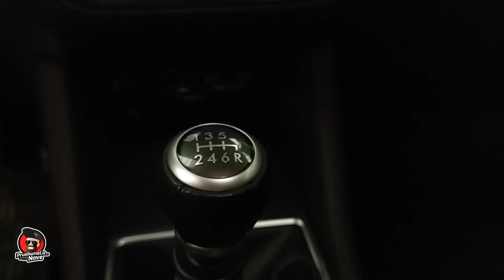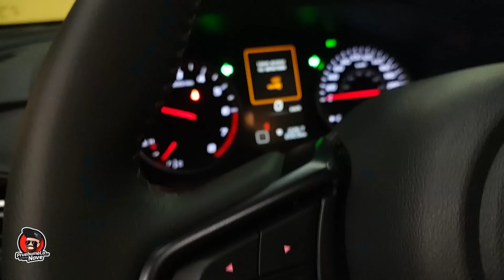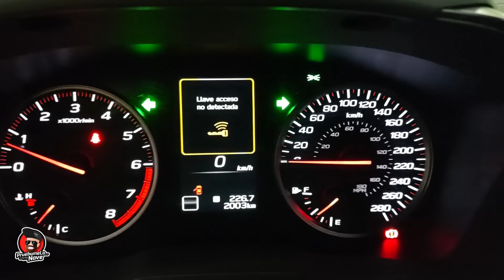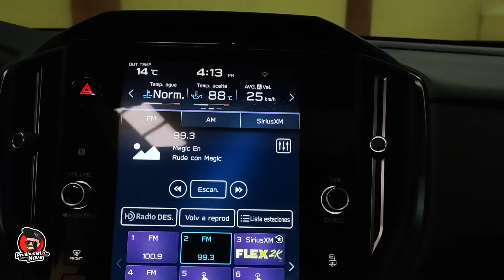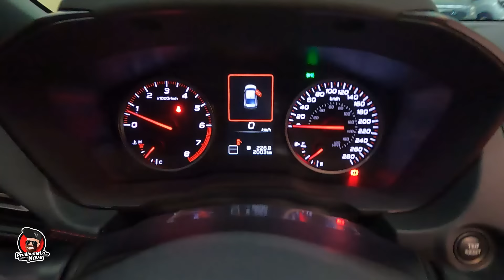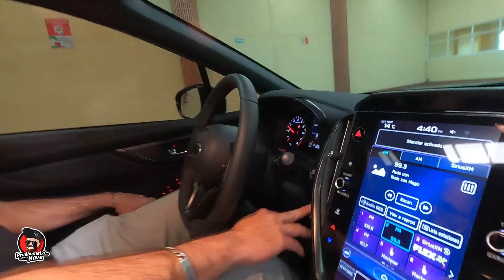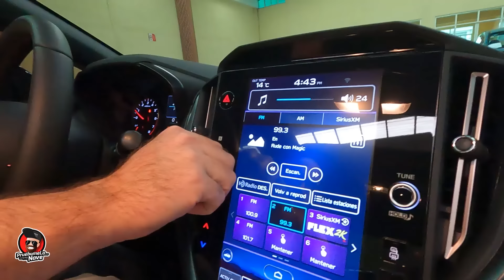Subaru WRX 2023 | PruebameLa... Nave #221 | Reseña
Después de una breve pausa, estamos de vuelta en 2024 con un auto que muchos estaban esperando: el Subaru WRX, el último de los guerreros estándar por menos de 800,000 pesitos. 🚀🔧 Este modelo cuenta con un motor boxer de 2.4L, 274 caballos de fuerza, y tracción integral, ofreciendo un desempeño destacado tanto en el asfalto como en los rallies. 🏆🌧️